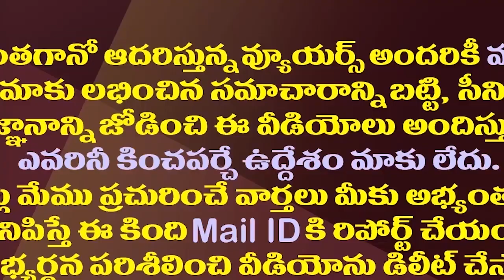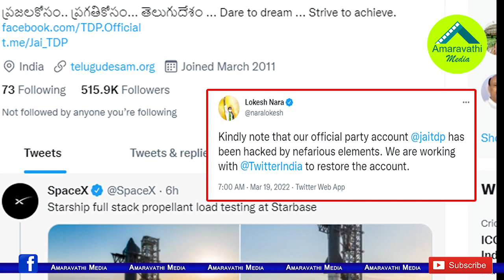ట్విట్టర్ అకౌంట్ తిరిగొచ్చింది..టీడీపీ పరువు పోయింది| TDP Twitter Account Was Hacked And Returned